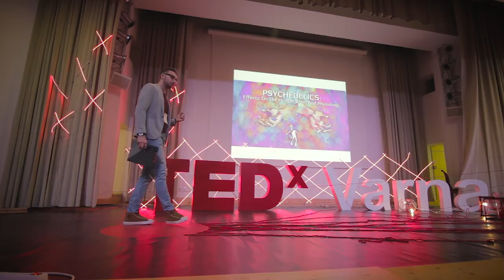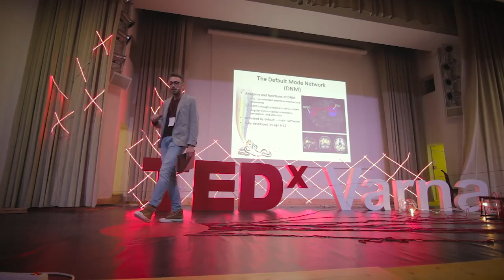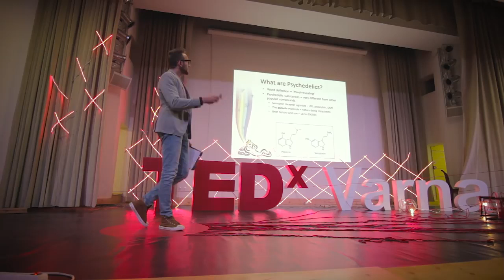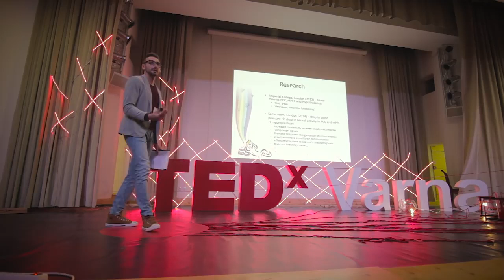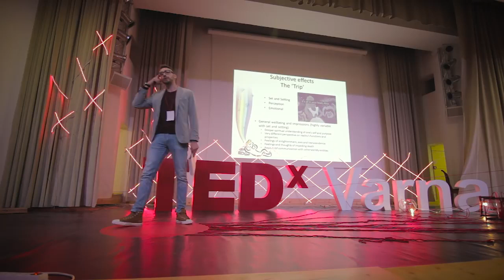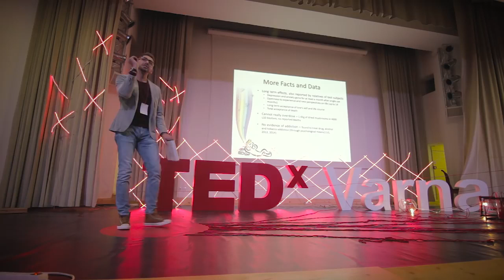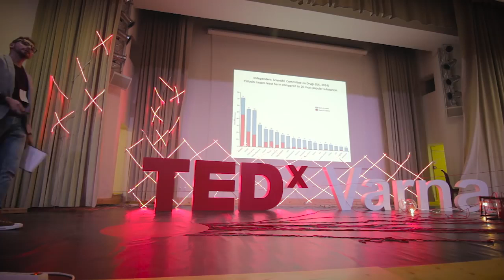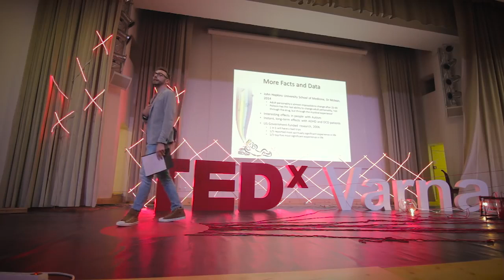Psychedelics Effects on Brain & Physiology TEDx Effets des Psychédéliques sur le cerveau humain CPF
We donate 25% of our profits to research on psychedelic medicine

Psychedelics: effects on the human brain and physiology | Simeon Keremedchiev | TEDxVarna

Traduction en français | French Translation : Corentin .K & Axel S. - {CPF} = french psychedelic community {FPC}

A PROPOS de la CPF  :

La Communauté Psychédélique Francophone (CPF) rassemble ceux qui pensent que les psychédéliques enthéogènes ouvrent les portes de la perception de façon positive ! En ce sens, notre intérêt pour tout ce qui attrait de près comme de loin à la culture psychédélique, s'inscrit dans une réelle démarche de pouvoir toucher le maximum de personnes responsables. Nous encourageons vraiment la diversité socioprofessionnelle dans nos rangs pour venir alimenter les informations diligentées au sein de nos posts. Forcément il incombe que notre charte éthique fasse cas du plus profond respect des traits élémentaires inhérents à nos valeurs et nos objectifs. Enfin, l'apparence publique dégagée par notre initiative mérite d'être sérieuse et positive. Pour terminer, nous recrutons activement des administrateurs et autres statuts de gestionnaires tels que des acteurs ou actrices afin de rendre l'information la plus qualitative et ludique possible, suite à la pré-approbation des informations selon les standards de la charte de la CPF. Si nous incarnons les changements que nous souhaitons face aux détracteurs de l'utilisation des substances enthéogènes, nous pourrons vraiment réhabiliter l'usage responsable à des fins utiles, principalement pour répondre à la médecine ou plus personnellement comme outil pour changer de façon positive l'image que les psychédéliques dégagent malencontreusement des perspectives sur-stéréotypés.

En ce sens, la CPF souhaite vous inviter à venir partager bien des éléments en faveurs de cette (rêve)-olution des mœurs et des savoirs inhérents à cette nouvelle vague psychédélique, de plus en plus susnommée "La Renaissance Psychédélique".

Vidéos, arts variés ⚙ allant des tableaux aux poèmes ; mais aussi : articles de presse, livres ou informations diverses (RdR), événements, publications scientifiques et/ou médicales...

Serez-vous de la partie en nous rejoignant ?
Viendrez-vous partager vos trouvailles PDL avec nous ? ♋